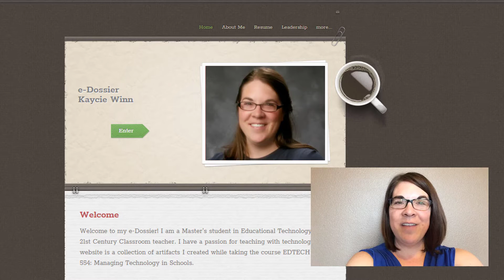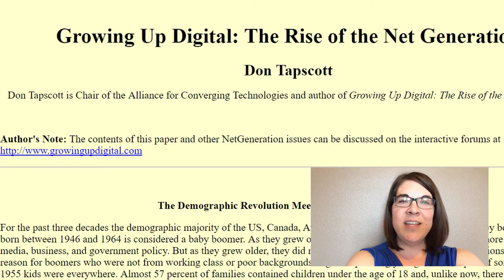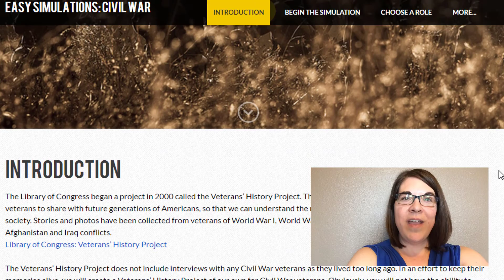The Art and Science of Teaching